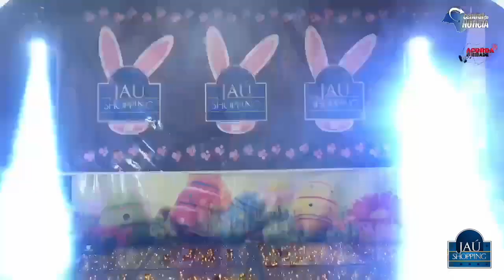Chegou a hora! 🐰A criançada recebe o coelhinho e aproveitam um show na Praça de Eventos